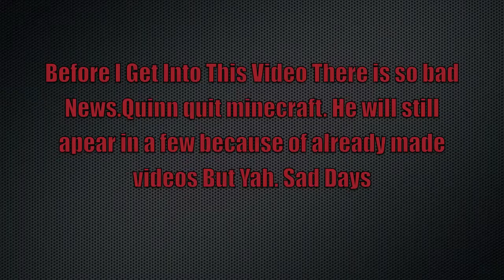Minecraft skyblock series2 Episode 5 w/ Quinnshouse